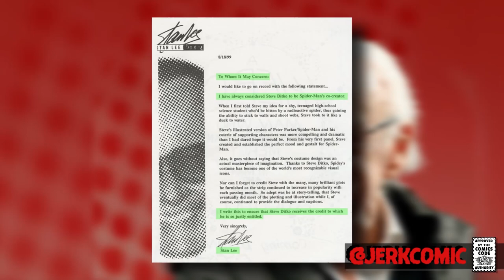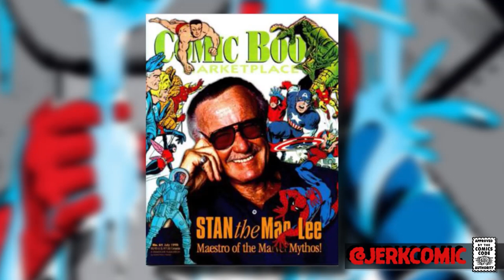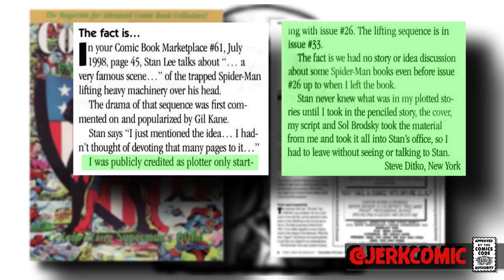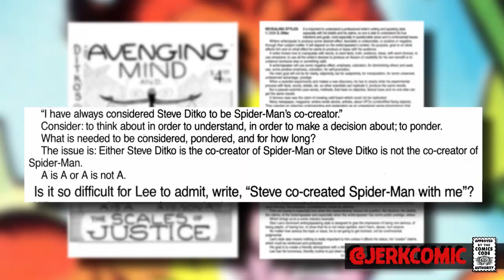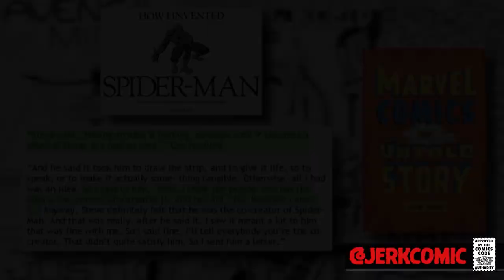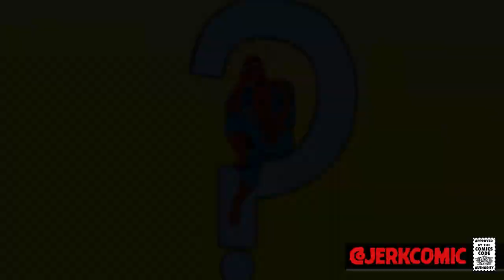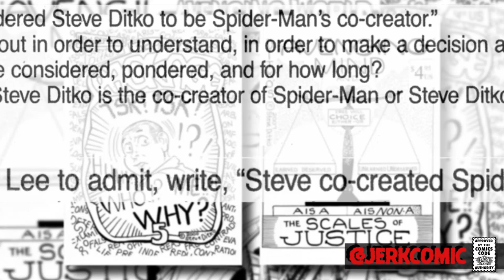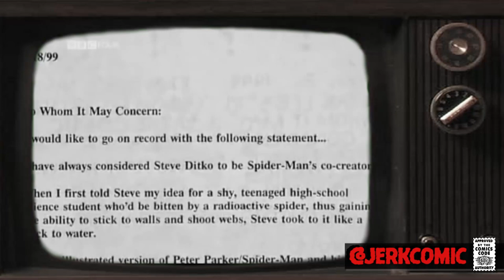Stan Lee, Steve Ditko and The Spider-Man Co-Creation Letter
Or Pick up shirts and tons of other merch

For years I've wondered why Stan Lee wrote the Spider-Man co-creation letter in 1999.  Accounts vary for the reasons, but I've long suspected that there was a lot more at play than just Lee needing to make sure Ditko got his fair due.  After months of extensive research I think I finally know the answer.  Join me as we explore another of comics' greatest mysteries, that of Stan Lee, Steve Ditko and the Spider-Man co-creation letter - truly one of the greatest stories never told...  As always thanks for watching, please like, comment, share and subscribe!

If you want to help me out by hitting that like button, Hulk smash that subscribe button, ring the little bell icon to keep up with all the crazy content, and invite your friends for tomorrow's fact of the day I would be super appreciative!

- John Romita Sr. "Stan Lee/Steve Ditko" Legal Deposition (with links to Lee and others)
- READ Avenging Mind (2008, TSK! TSK! Pacakage (2000), Avenging World by Steve Ditko
- Comic Book Marketplace #61, 63
- Comic Book Artist Magazine #9
- December 9th 1999 TIME Magazine
- Marvel Comics The Untold Story
- The Comic Chronicles: 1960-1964 + 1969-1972
- Masters of Comic Book Art (film oop)
- The Web-Spinner Fanzine #5 (READ THIS)
- Ditko Mania #20
- Alter Ego #3, #160

                                 Follow Me To Valhalla Here With
                                       -daily comic book posts-